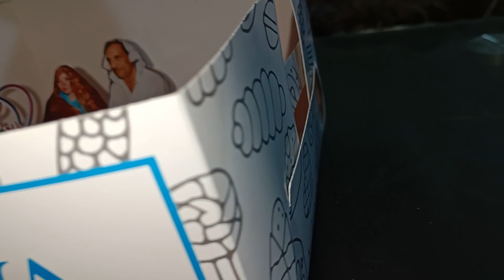Dada Dadi ji ki anniversary celebrate krli 🤩🥳 | Vlog -3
Hi Guys , I am Pranav goyal
I make detailed videos of cars and  bikes .
My first priority is to make clear about all features of Cars and bike.